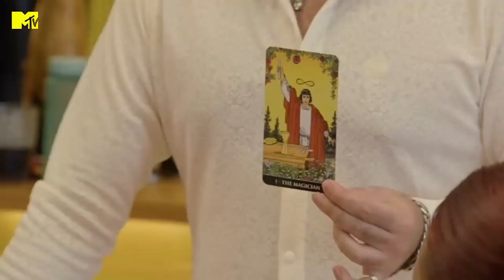As melhores e inesperadas visitas da temporada | Rio Shore T3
Ao longo da temporada, tivemos visitas maravilhosas que transformaram a casa dos Shores. Vem conferir as melhores - e mais inesperadas - visitas do RioShore!

Assista RioShore quando e onde quiser no @ParamountPlusBR ✨

╔ 𝐏𝐚𝐫𝐚𝐦𝐨𝐮𝐧𝐭+ ╗
O Rio Shore primeiro no 𝐏𝐚𝐫𝐚𝐦𝐨𝐮𝐧𝐭+!